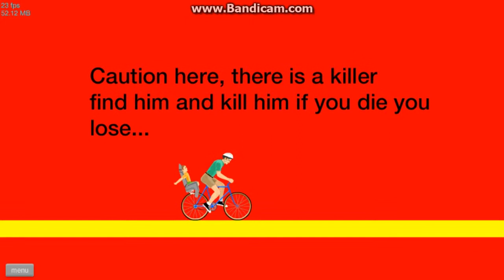it's in my ass!!!-Happy Wheels-Part 9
What is up guys.I hope you enjoyed my new video.If you did please leave a like and subscribe.Tell me what should i play next down in the comments.And that's it.i will see ya in my next video,until then:STAY COOL guys!